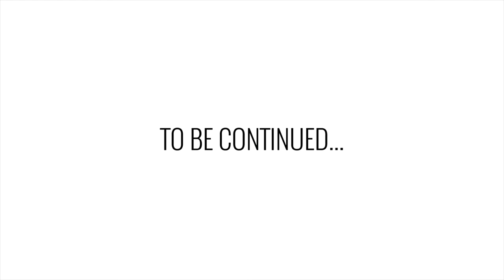Best & Worst Beaches in Langkawi, Malaysia. Review of Tengah, Cenang, Skull Beach, Tanjung Rhu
S1E20 - We've put together our first review! Don't judge us too hard. ;) Langkawi Beaches in Review - We had 6 days to explore the island and our main aim was to spend wonderful time on beautiful sandy beaches of the island. During our stay we've visited 4 different beaches: Pantai Tengah, Pantai Cenang, Skull Beach, Pantai Tanjung Rhu (Links with GoogleMap locations below.) Feel free to review our review. ;) We'll be happy to hear your feedback.

"From Canada, Toronto to Singapore, Malaysia & Vietnam, with Russian flavor!"